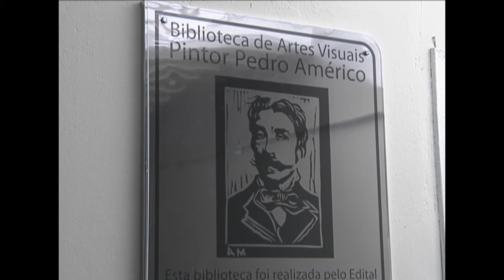Exposição - Faces de Pedro Américo